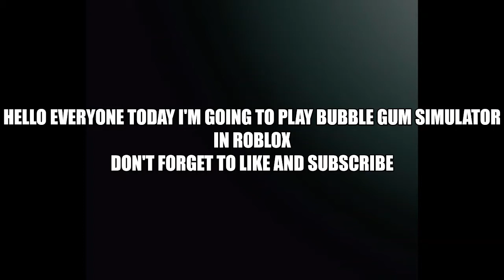Blowing Bubble Gums are Fun! (Roblox)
Hey Guys Today I'm going to Play Bubble Gum Simulator in Roblox and I've something to tell you guys that After this Video I'll not upload any video till August 2019 Okay ? So dont ask me anything about Not Uploading :)My Roblox Profile